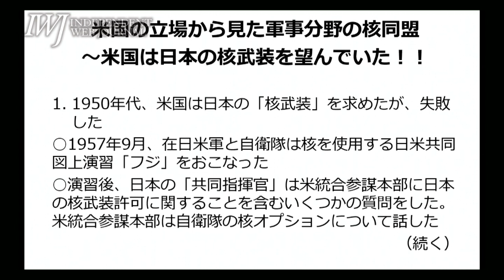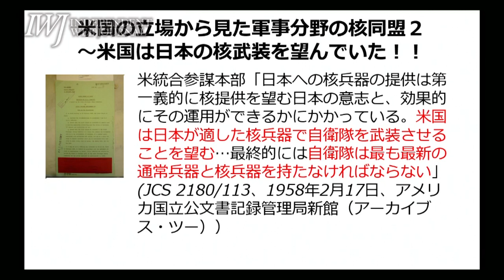冷戦期にニュークリア・シェアリングが検討されていた!? 共同通信社・太田昌克編集委員が米統合参謀本部文書を分析「NATOに近いタイプを米軍部は思い描いていたのでは」～岩上安身インタビュー16.2.11